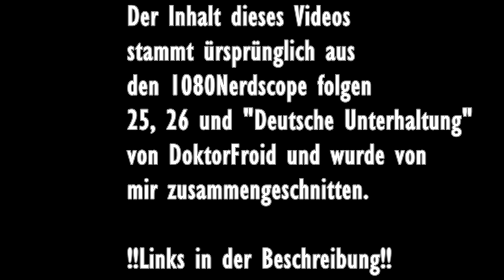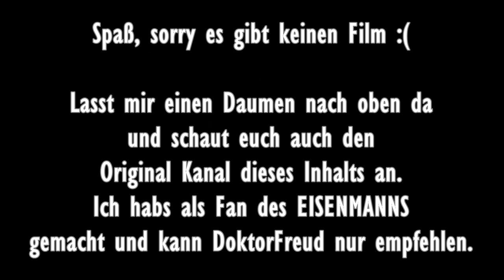Alle "EISENMANN"-Film Trailer aus 1080Nerdscope bis 25.03.16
Ich habe aus den 1080Nerdscope Folgen 25, 26 und "Deutsche Unterhaltung" die EISENMANN Trailer zusammen geschnitten.